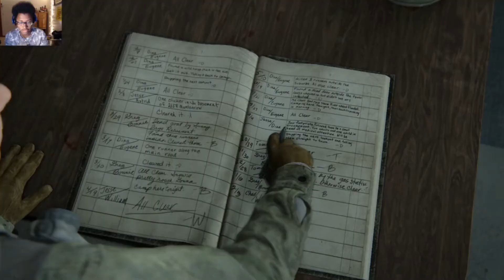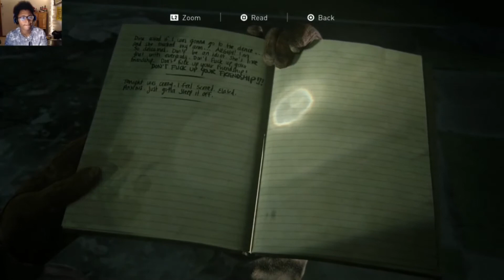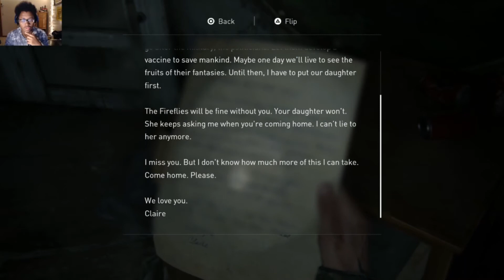Part 2: Cleaning Out The Infected| The Last Of Us Part 2